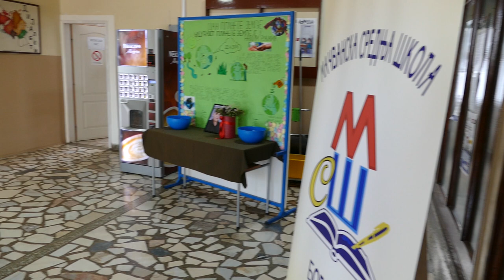ПОНОС МАЧВЕ - ЕМИЛИЈА КОВИЋ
Pripremili: Katarina Kulezić, Perica Petrović